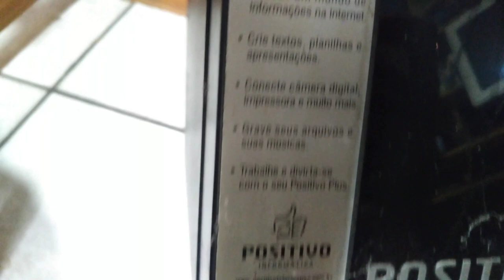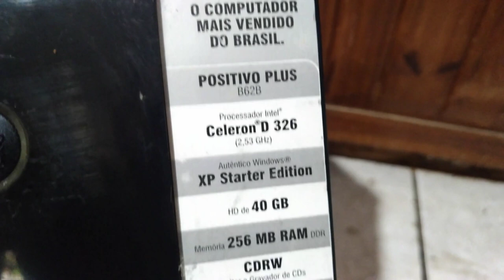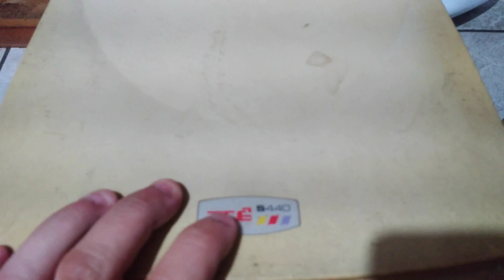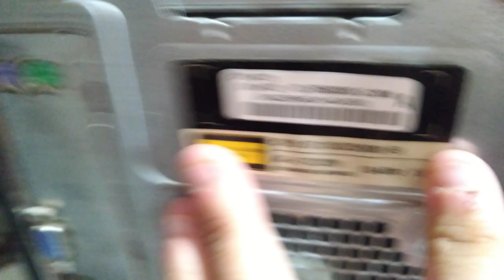DOAÇÕES (PARTE 2)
Algumas computadores para DOAÇÃO.